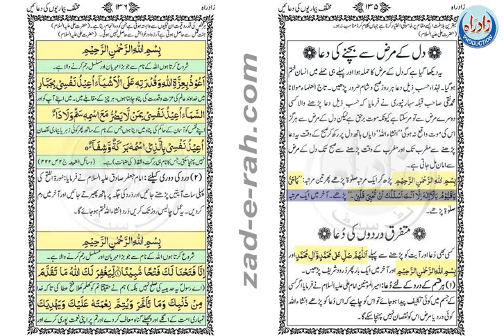دل کے مرض سے بچنے کے لئے دعا - zad-e-rah book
Dil_k_marz_se_bachnay_klie_Dauدل کے مرض سے بچنے کے لئے دعا  -  zad-e-rah book